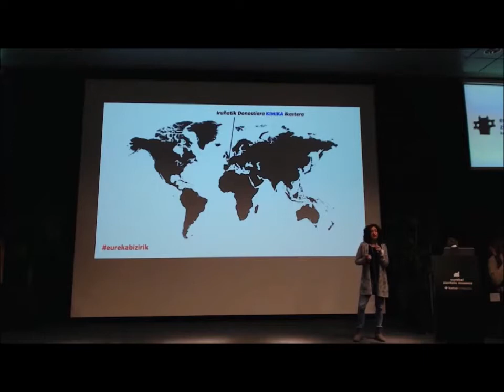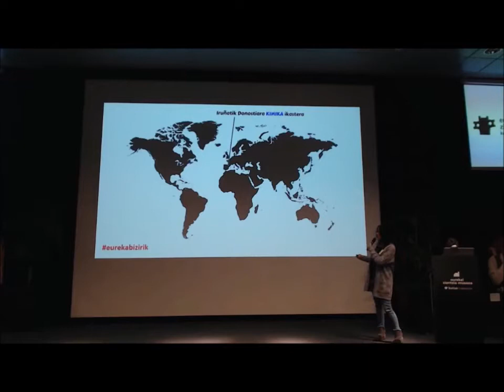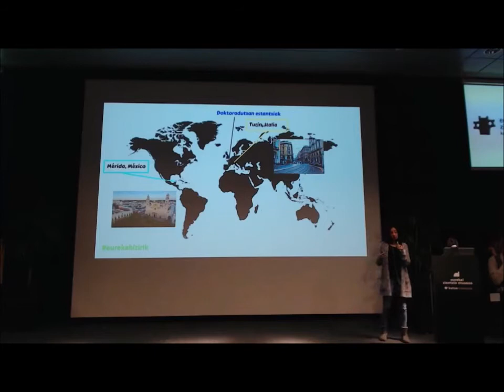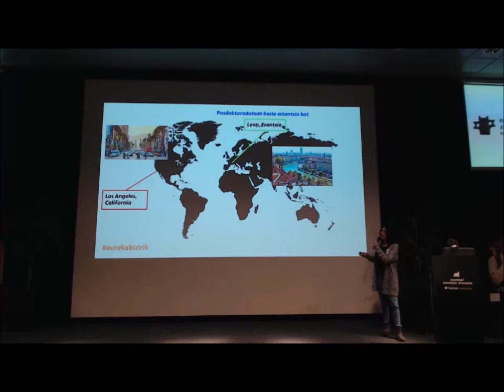BZ2021 Elisa Jiménez. Química computacional cas